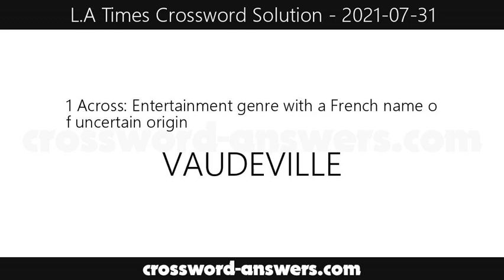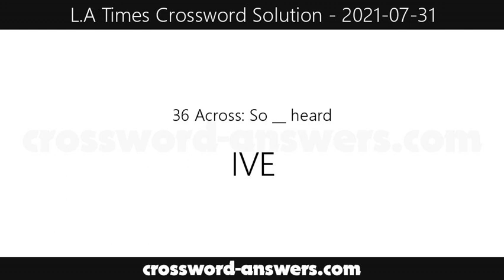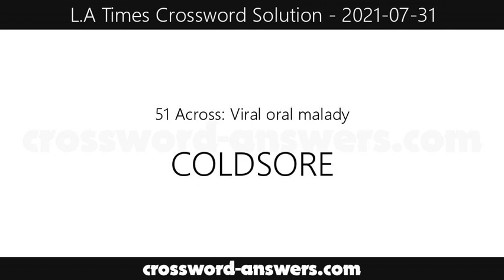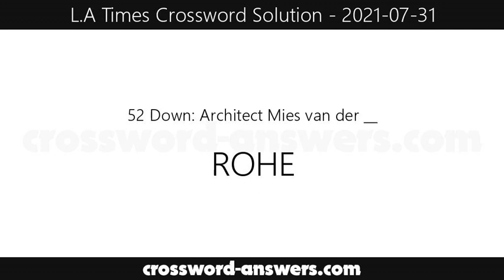L.A. Times Crossword Answers for Saturday, July 31, 2021 ( 2021-07-31 )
The los angeles times crossword answers for the crossword published on Saturday, July 31, 2021.